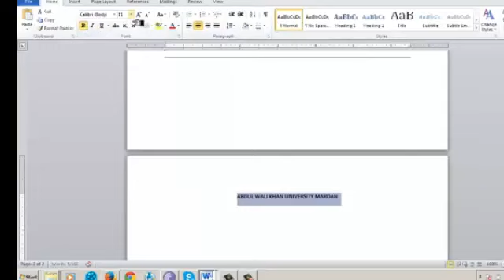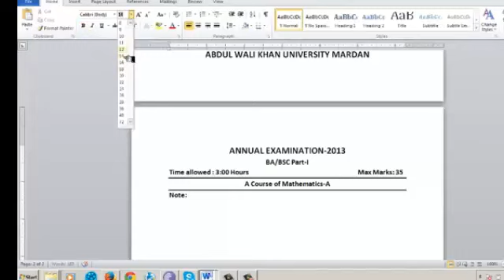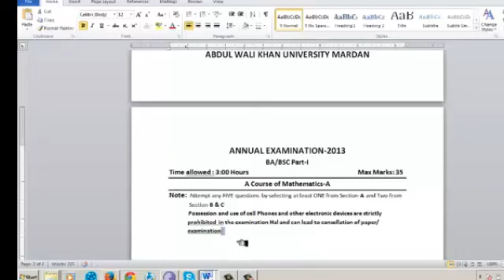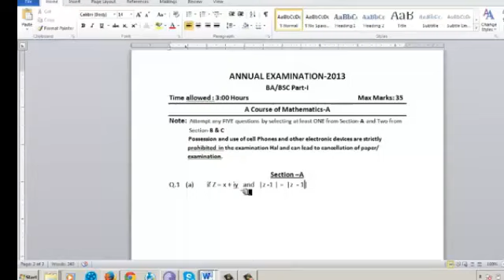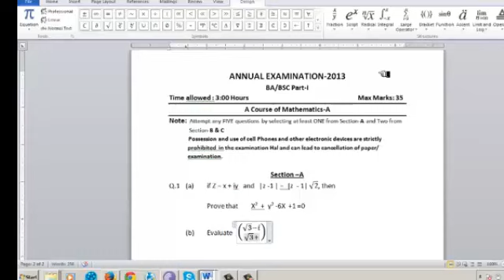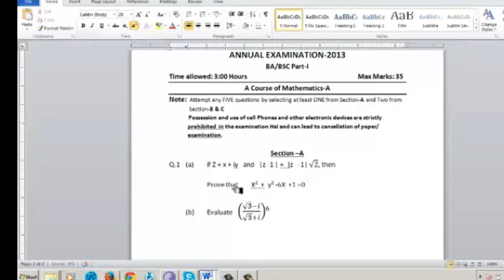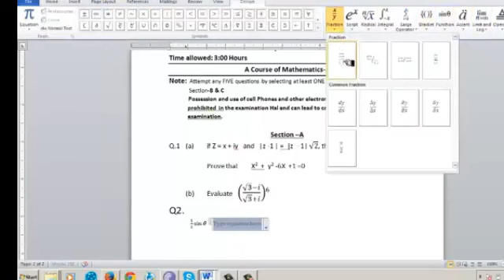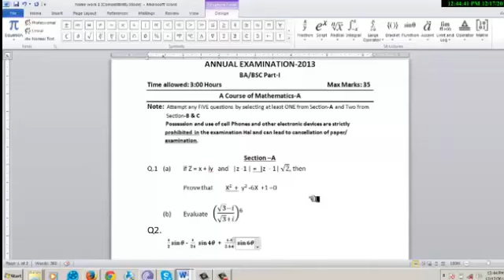How To Create Math's question Paper in ms word 2016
Learn how to create a math question paper in MS Word 2016 with this easy tutorial. Create your own math questions with these simple steps!.
For More Interesting Videos Plz follow the link
To Create More Professional Question Paper in ms word follow the link bellow.
1. How to create question Paper in word 2016

2. How to create maths question paper in ms word 2016

3. How to create multiple choice question in ms word 2016

4. How to make exam question paper in ms word in Urdu / Hindi

5. How to type question paper in ms word for practical note book

6.  how to write math equation in ms word 2016

7. How to type exam question paper in ms word 2016

8. How to type Urdu question paper in ms word 2016

9. How to create math question paper in CorelDraw x6

10. Creating math equation by using math type 7.0 editor

11. Creating math question paper in ms word by using Math type 7.0 editor

12. How to design MCQs Answer Sheet in ms word 2016

13, Creating multiple choice question paper in ms word by using OMR fonts.

14. Creating MCQs question paper in two column

15. How to setup page for Question paper in ms word 2016

16. How to Create Question paper in adobe Pagemaker software

How to create math's question paper in word 2016, also student will learn how to make quiz in ms word 2016,
How to make equation in Microsoft word 2016,
How to insert symbols for equation in Microsoft word 2016, questionnaire in Microsoft word 2016,
How to type exam paper in microsoft word 2016,
question paper typing in microsoft word 2016,
how to type question paper in Microsoft word 2016,
Question paper typing, in Microsoft word 2007, 2010, 2013, 2016,
How print a math question paper in microsoft word 2016,
How to prepare question paper in Microsoft word 2016,
how to set question paper in Microsoft word 2016,
how to make math and science quiz in word 2016,
how to type question paper in ms word in hindi,
how to exam paper ms office in telugu,
how to type paper on computer,
calculating a persons salary,
how to make maths paper,
how to make school question paper pattern